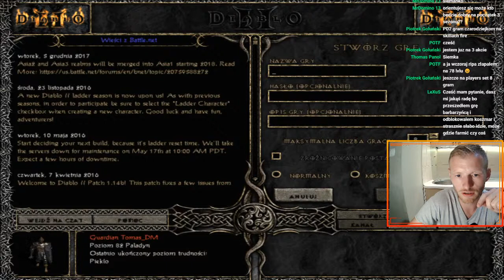🔴 Farmienie, handel i porady jak to robić #5 DIABLO 2 LOD 1.14D BATTLE NET 🔴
TOP wspierający : Dziękuje bardzo !
1. Wojtek Wolski - 200zł
2. Andrzej Kisiela - 200zł
3. Limon - 50 zł
4. Ryba - 44 zł
5. C.J.A.L.I.S - 42zł
6 GrzegorzFaliszewski - 40zł
7. Dawid Szewc - 35zł
8. Pawuloniasty/Fabian Olkiewicz  -32zł
9. POTF - 28,75 zł
10. Artur Kobylarz -23zł
11. Proland Joker /Patys 20zł
12. Jeregor - 19zł
13. Pan_Shaka /Yung Szczupix - 15zł
14. Domo L/Patryk CzapLaa- 10zł
15. Smyrtuś -8zł
16. Kreda 7,50zł
17. Otesu  / Rips - 5zł
18. Jonaniek - 3,75zł
19.  Mrozikoo - 3zł